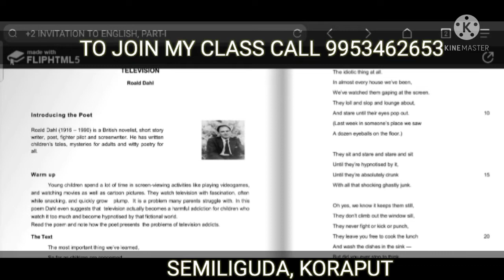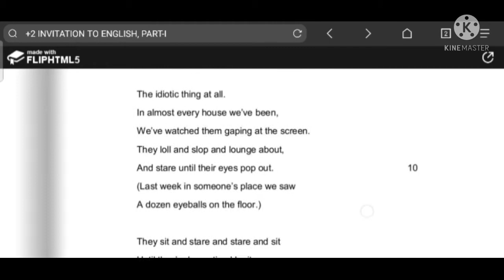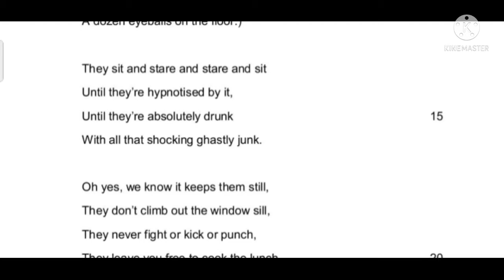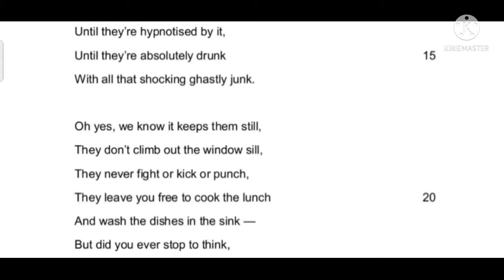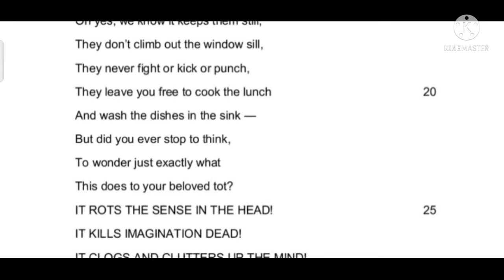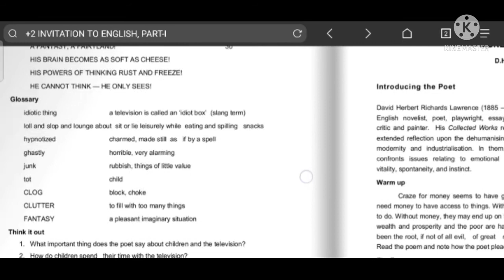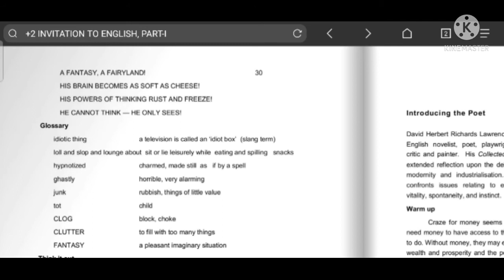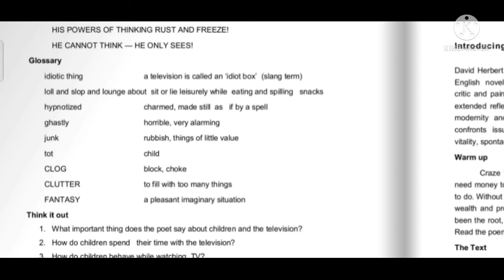TELEVISION BY ROALD DAHL | Invitation to English | +2 Arts Science Commerce | SPOKEN ENGLISH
This video will give a detailed understanding of the poem television written by Roald Dahl .

This video is for +2 arts science and commerce students

They will get the question and answers on the same topic on request

CHSE Odisha

Detailed understanding with hindi explanation